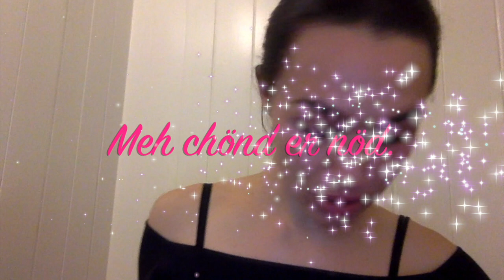Kei Rettig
Gitarre: Flo Stoffner
Text und Vocals: Anna Frey
Drum: Fred Bürki
Synths und Moog: Vincent Membrez
Aufgenommen in den Powerplay Studios, Reto Muggli
Mix und Master: Martin Ruch

Das Zürcher Experimental / Spoken Word / Rap Duo Anna & Stoffner ist mit Vincent Membrez und Fred Bürki zum Quartett gewachsen. Mit „Gold“ veröffentlicht die Band ein hochenergetisches neues Album, das gleichermassen die rohe Energie eines Live-Auftrittes wie die Tightness von fein produzierten Studio Recordings liefert. Tiefgreifende, aufrührende Texte, unbändig vorgetragen, treffen auf virtuose Instrumente am Rand der Improvisation.